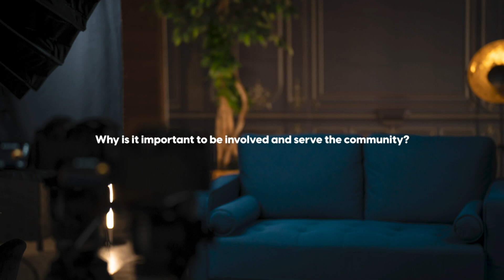Meet the Council: Tommy Hiebert, District 1